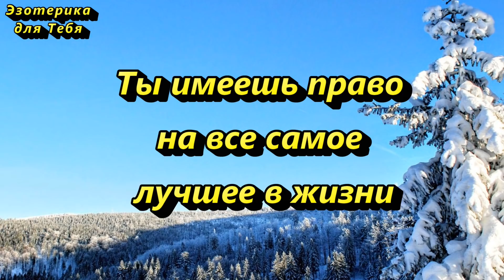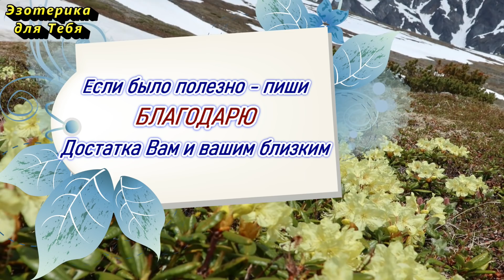1 февраля в день огня вечером зажгите свечу и прошепчите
👉 1 февраля начинает свой отчет последний месяц зимы.❄️
Наступает еще один праздник Колеса года — Имболк или «Пробуждение» (у славян).
Энергия этого дня многократно усиливает процессы, которые проходят с 1 до 12 февраля и «открывает» двери для новых возможностей!

«Сила огня, войди в меня, растворись во мне!
Укажи мне путь, подари мне свет. Дай мне силы принять все как есть!
Да будет так!»

👉👉👉 Друзья и гости нашего канала "Эзотерика для тебя"!